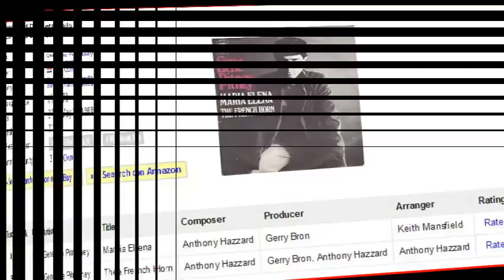Gene Pitney - French Horn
Gene Francis Alan Pitney was an American singer-songwriter, musician, and sound engineer. Through the mid-1960s, he enjoyed success as a recording artist on both sides of the Atlantic.. ...Wikipedia